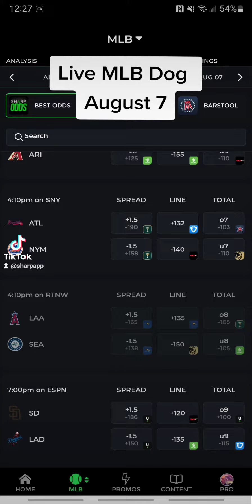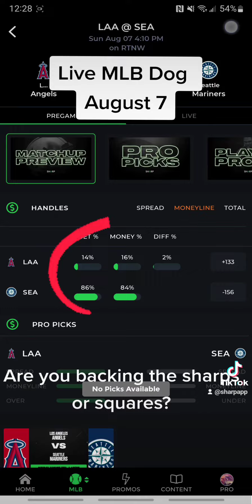Live Dog In MLB | Sharp App Best Bet August 7, 2022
It is a battle between the Sharps and Squares in MLB tonight.  Which side are you betting on?

In order to get the best possible prices on props as well as all moneyline wagers I suggest opening as many accounts at the legal sportsbooks in your state as you can.  That is how you will get the most value and increase your chances of being profitable as a sports bettor.  Use the links below to open accounts at the books you do not have an account with already.